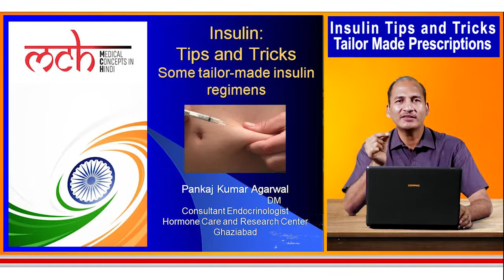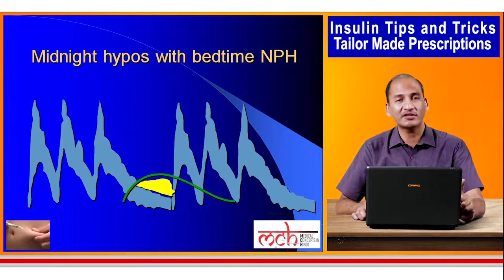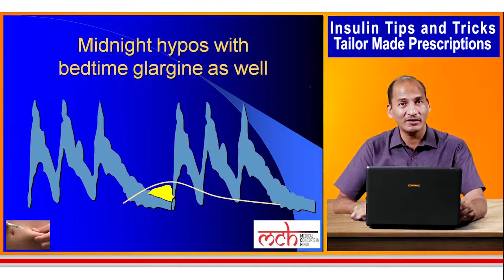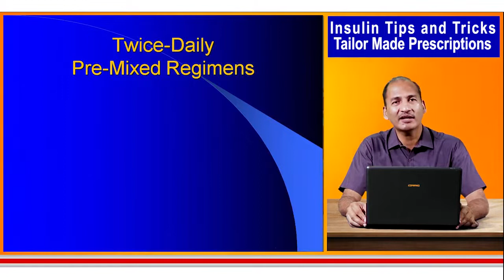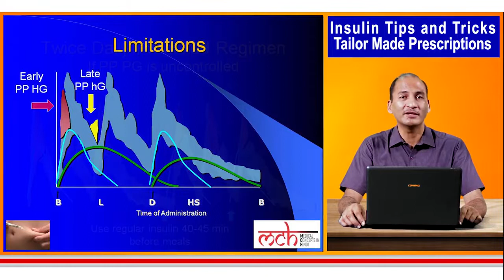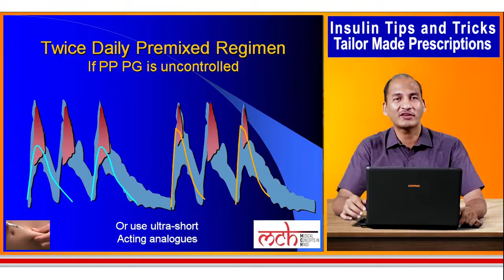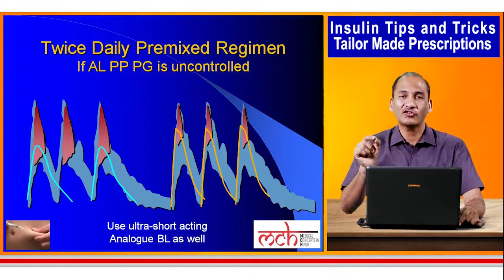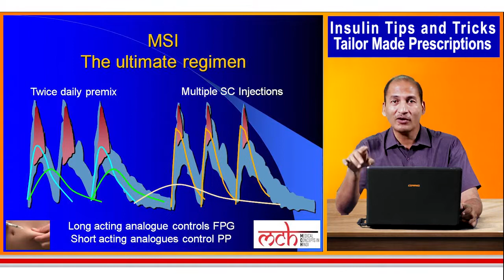2 Insulin Tips and Tricks Tailor Made Prescriptions720P HD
Medical Concepts in Hindi (MCH) - एक प्रयास